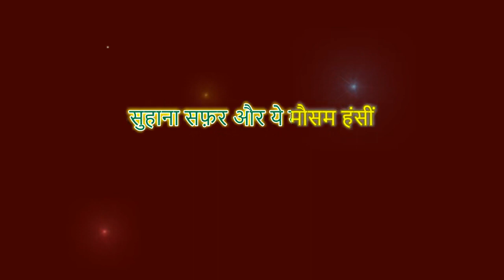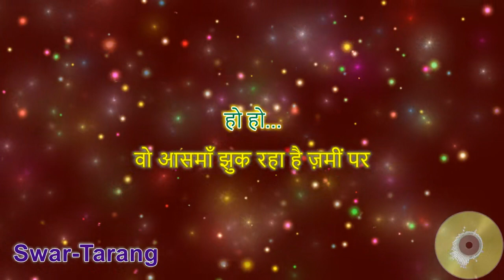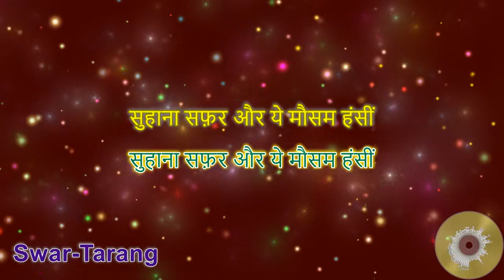Suhana Safar Aur Yeh Mausam - Karaoke with Lyrics - Hindi & English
Presenting a Karaoke Track for Suhana Safar Aur Yeh Mausam with lyrics and high quality music for singing enthusiasts. For ease of singing, this karaoke video provides English lyrics display in subtitles as well.

You can start from any stanza by clicking on the timestamps below:
0:00 suhana safar aur ye mausam haseen
0:42 ye kaun hansta hai phoolo me chup kar
1:36 ye gori nadiyo ka chalana uchalkar
2:37 wo aasmaan jhuk rahaa hai zamin par